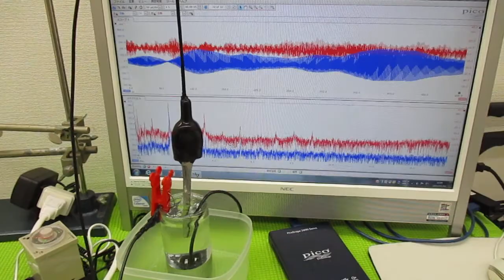超音波技術（多変量自己回帰モデルによるフィードバック解析） ultrasonic-labo